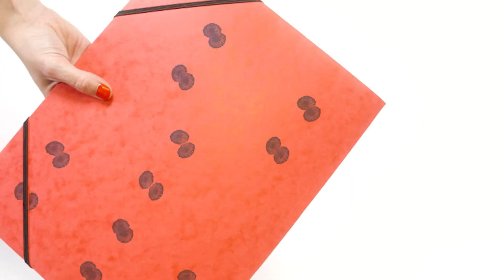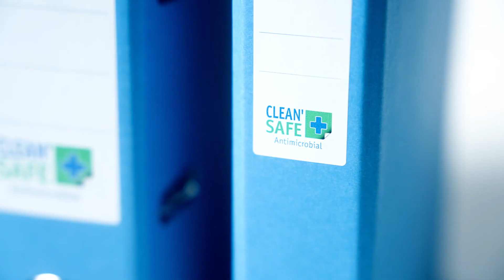Exacompta - Clean'Safe®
Die Produkte der Serie Clean'Safe® werden mit einem antimikrobiellen Stoff behandelt und stoppen so die Verbreitung von Bakterien und Viren nahezu vollständig.
Für eine hygienische Ablage!